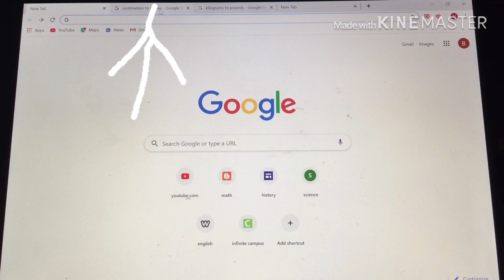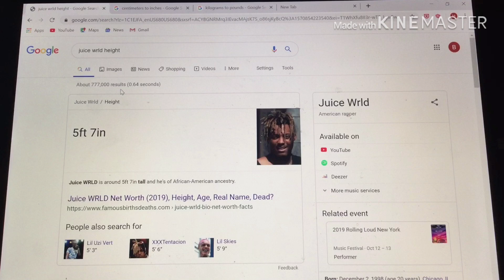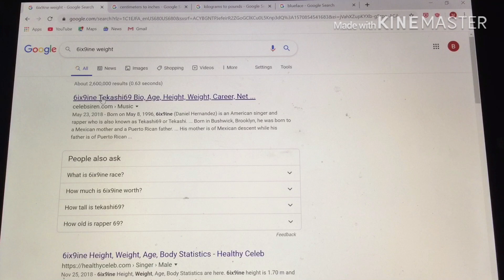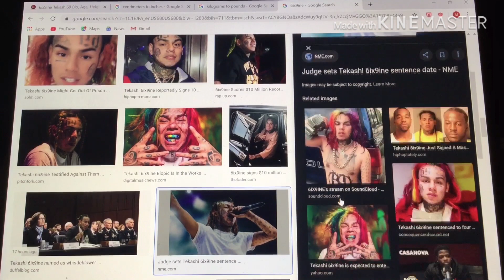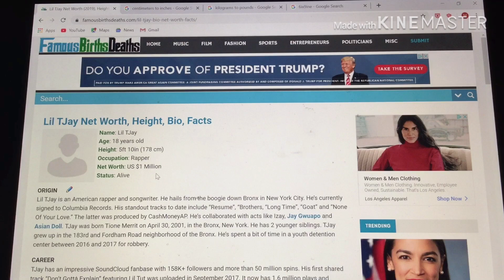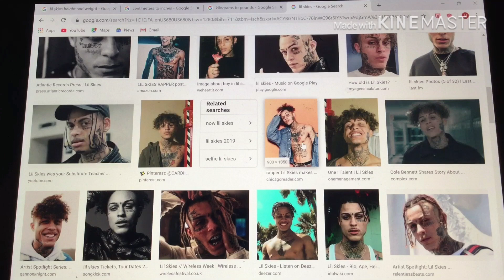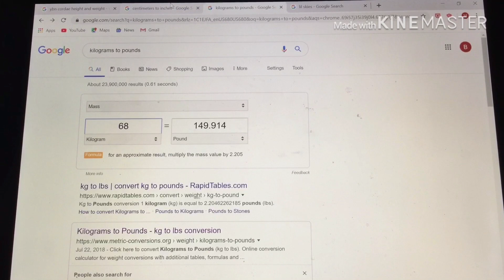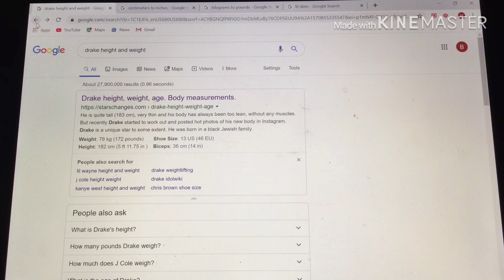REACTING TO RAPPERS WEIGHT HEIGHT AND AGE